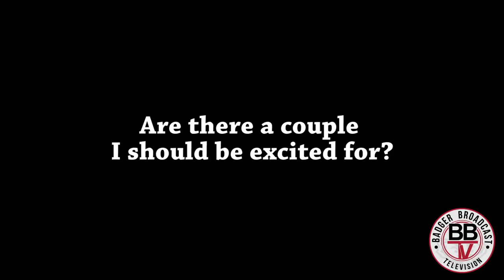The Marquee Film Festival 2016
The 2nd annual Marquee Film Festival is finally here to bring the students of Madison thought-provoking tales and important documentaries.

From Thursday November 3rd to Sunday November 6th, Union South's Marquee will become your one stop destination for 12 films with over half of them directed by female directors and half of them international films from countries such as Senegal, South Korea, Japan, and New Zealand.

Produced by: Kristen Johnson and Ariana Baldassano

Special thanks to Kate Zellmer and WUD Film.